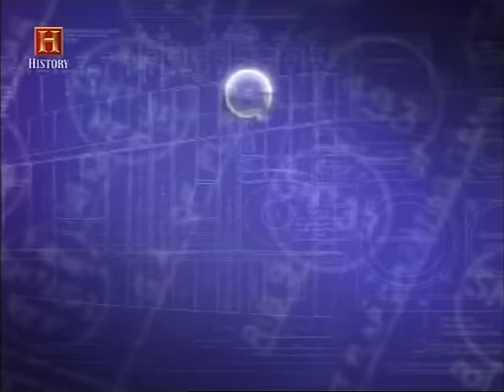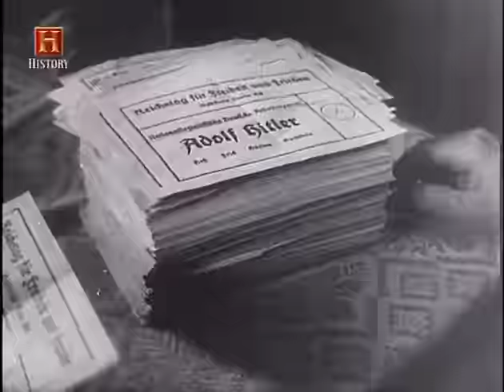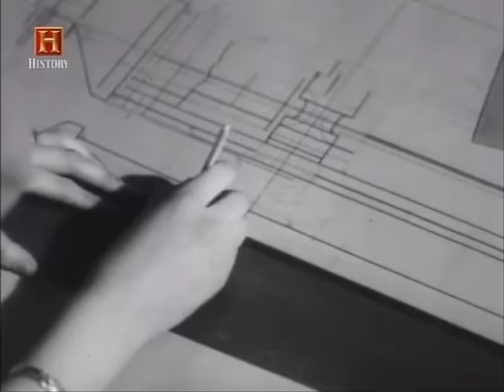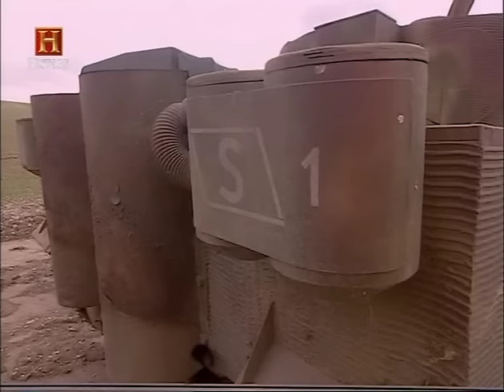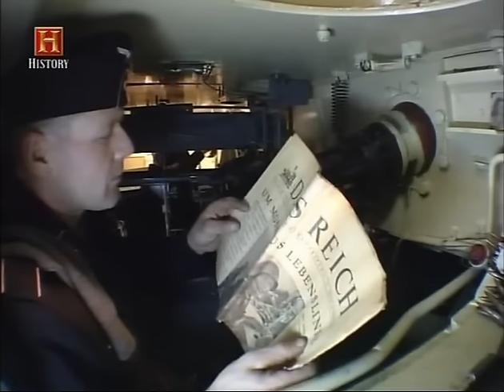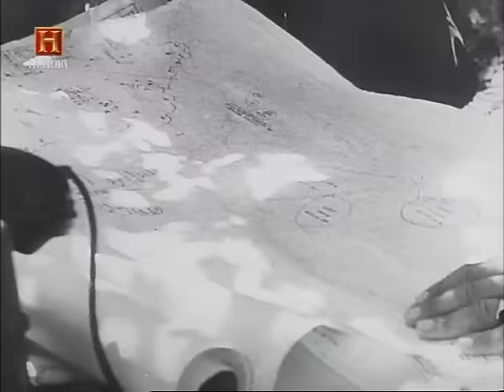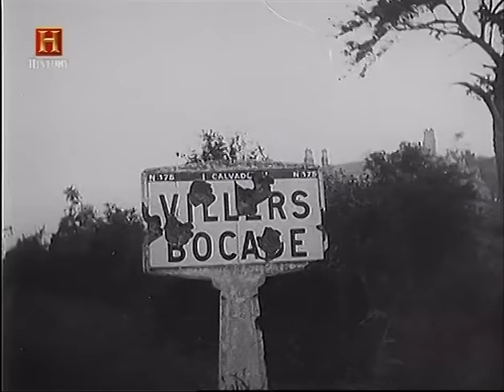Il Panzer Tiger